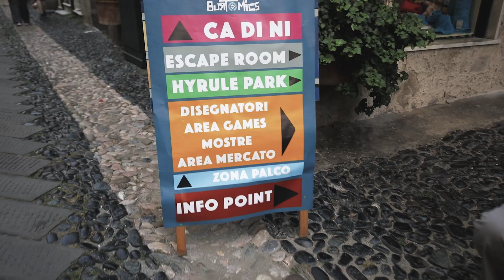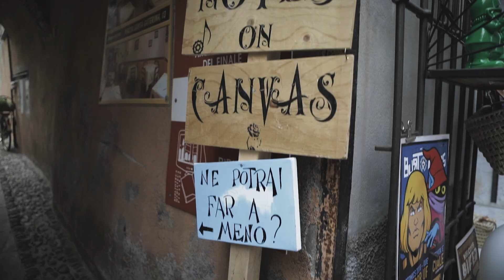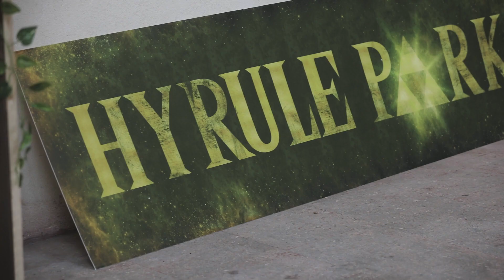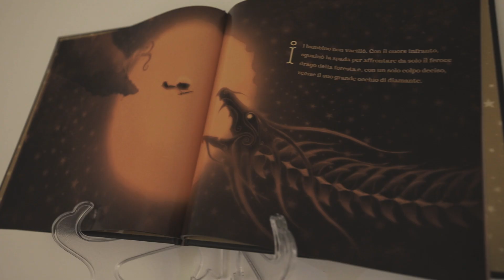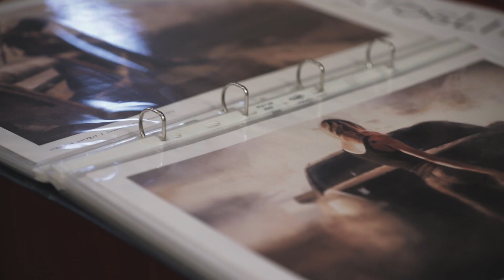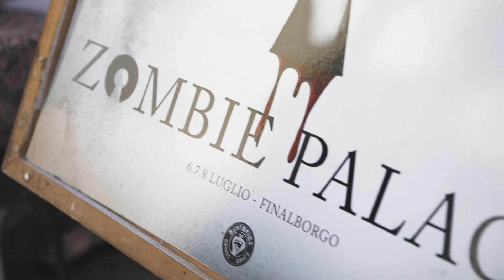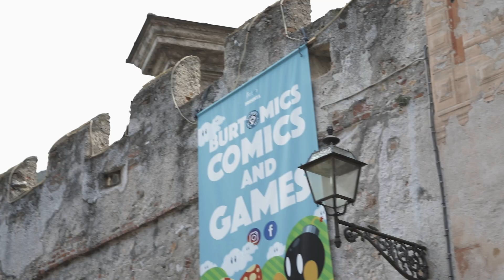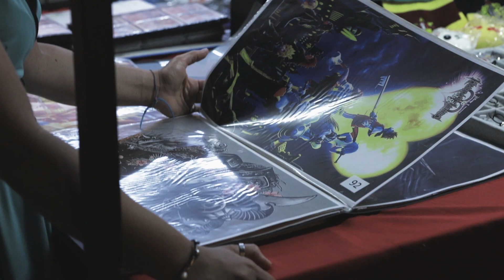Burtomics - Reportage Edizione 2018